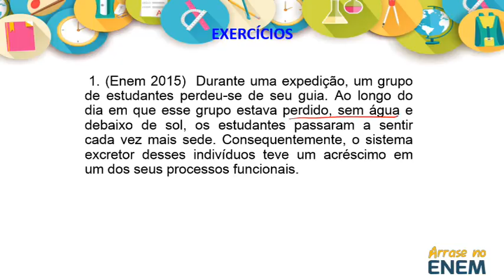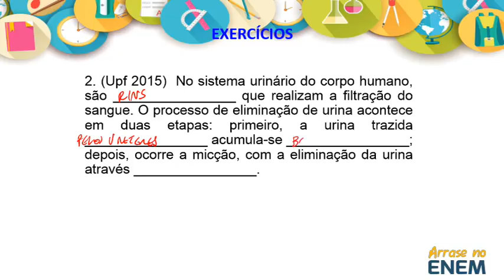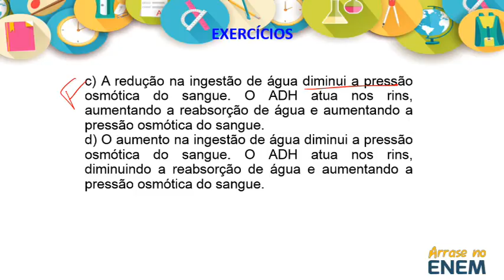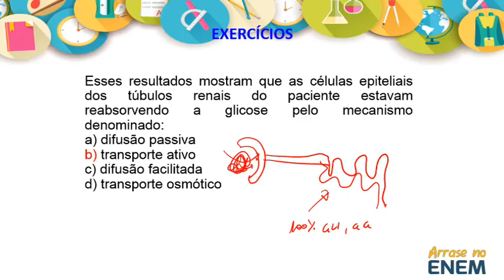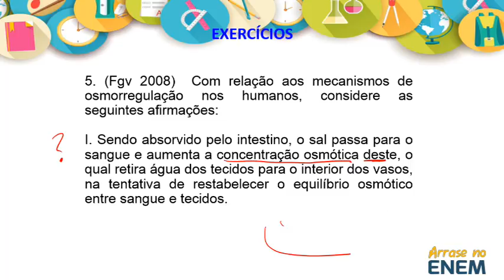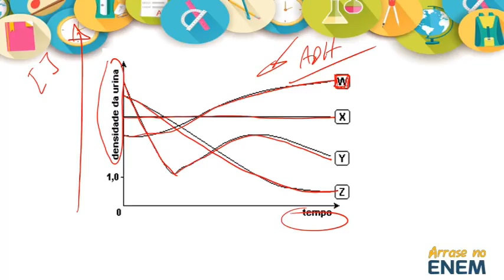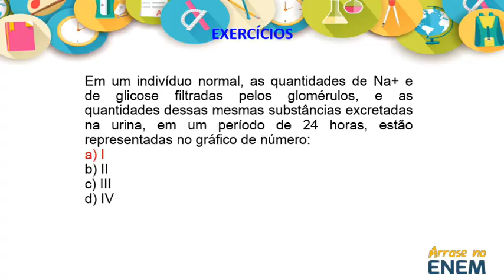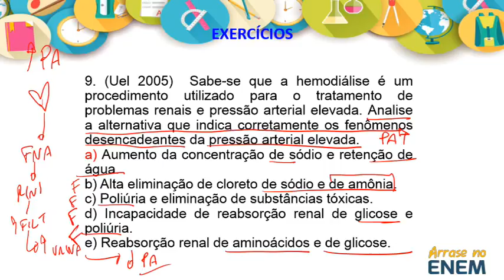34 Fisiologia Renal